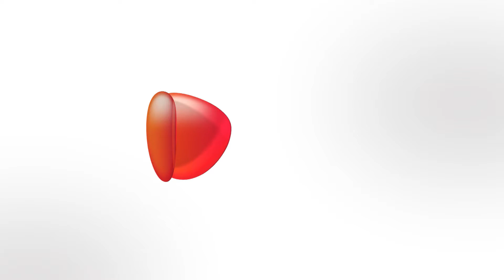Ezmall | Joypan 5 Ltr. Pressure Cooker With 3 Pc Non Stick Cookware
This unique combo of a 5 Ltr. pressure cooker and a 3 pc. non-stick cookware set from Joypan comes as a complete kitchen solution for a homemaker; designed to give you the flavours of traditional Indian cooking with ease.